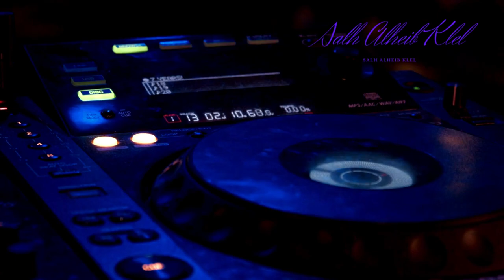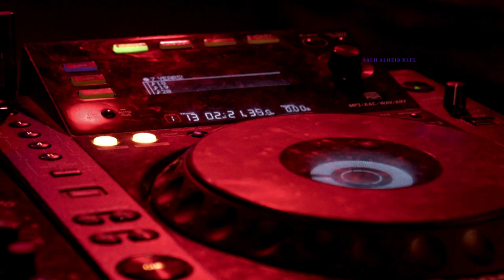DJ music is free to use kurtlar vadisi remix 狼谷混音 भेड़ियों की घाटी रीमिक्स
للاستماع على جميع المنصات
Remix_Music-Valley_of_Wolves
trans__# DJs
Sad music
romantic music
Murad-Alamdar's music
remix_the fugitive
All_remixes-Music-Valley_of_Wolves